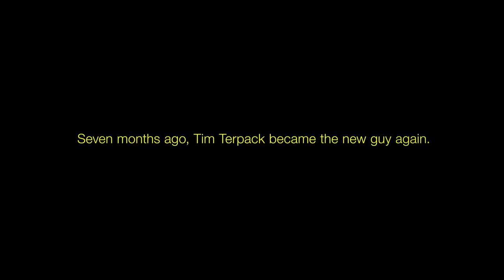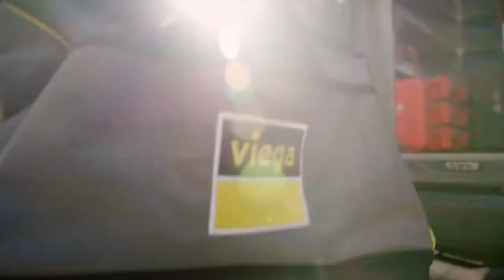Pros Use ProPress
Reposted from Viega
Check out this video where contractor Tim Terpack talks about making the change from sweating pipe to pressing. Hear firsthand how Viega ProPress upped his efficiency on the job and ensured confidence in every connection.